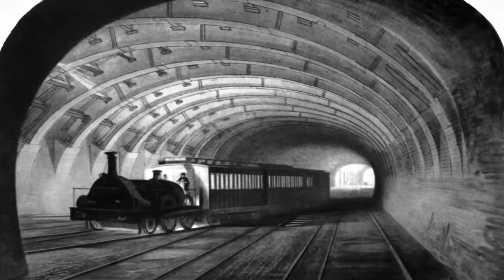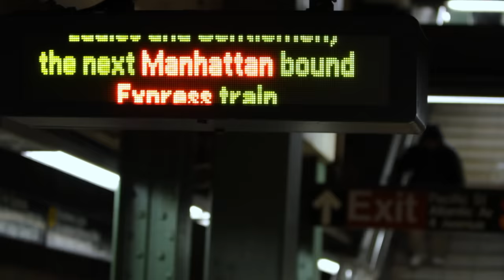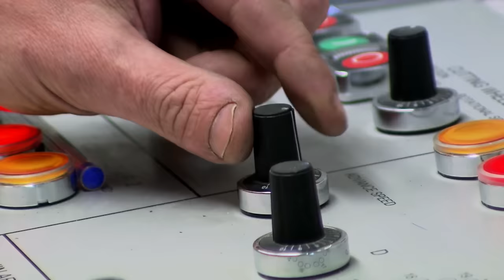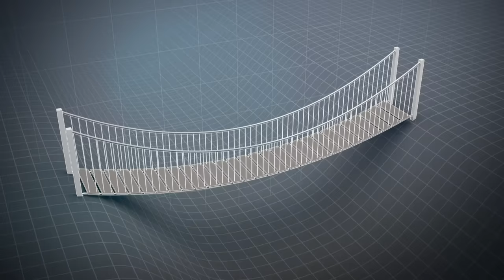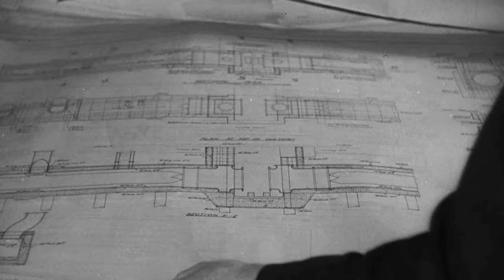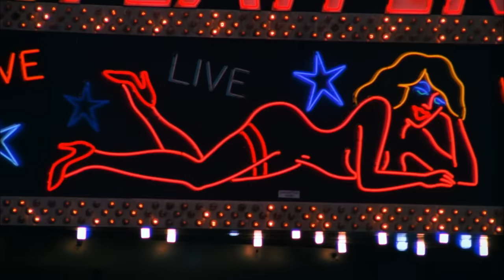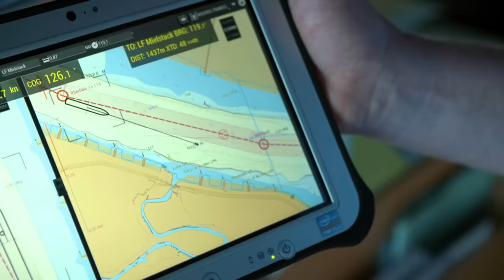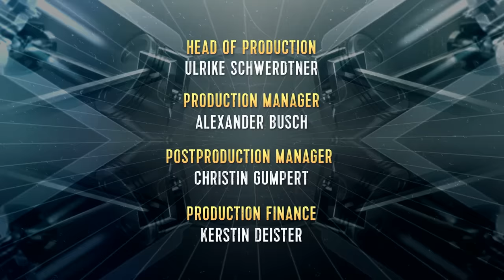Transit Transformations: the Wild Evolution of Urban Infrastructure | Extra Long Documentary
Delve into the remarkable evolution of transportation systems with this extra long documentary. From the groundbreaking subway systems of 19th century London to the cutting-edge Hyperloop trains of today, witness how subways have revolutionized mass rail transit worldwide. Join experts from engineering, design, and physics as they uncover the engineering marvels behind suspension bridges, including iconic structures like the Severn Bridge. Finally, explore the dynamic evolution of ports, from bustling hubs of commerce to highly automated terminals driving the global economy. Journey through history and glimpse into the future of transportation in this illuminating exploration of innovation and progress.